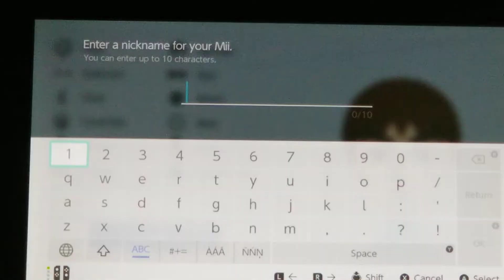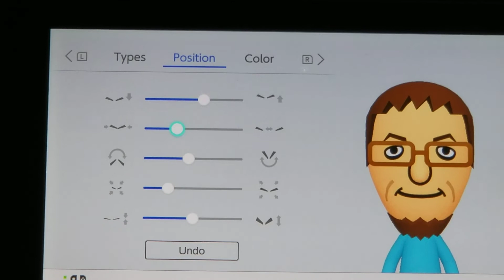Nintendo CPU Wii/Switch Mii Character: Daisuke Mii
Let's Create Mii Characters with CPU Wii/Switch Daisuke Mii.